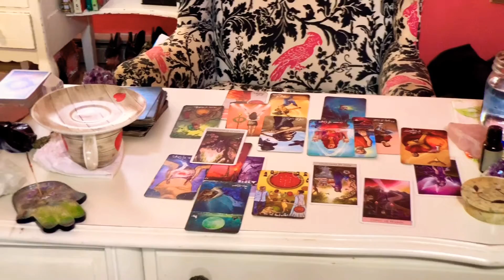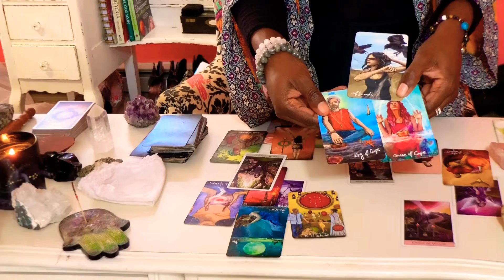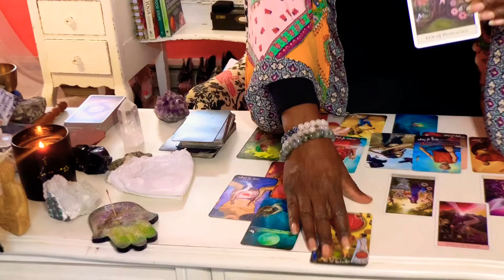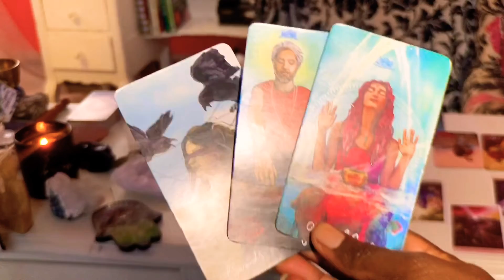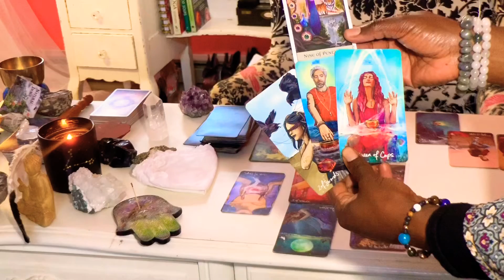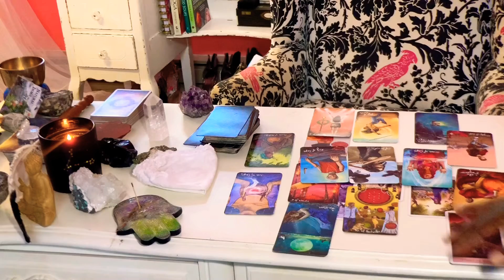Pisces ♓️ Daily Tarot 🥰🥰